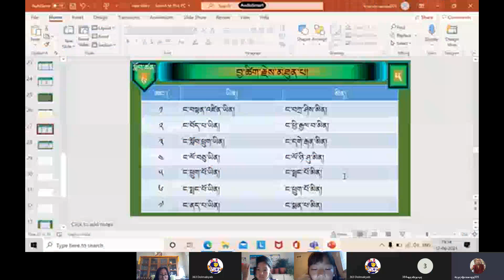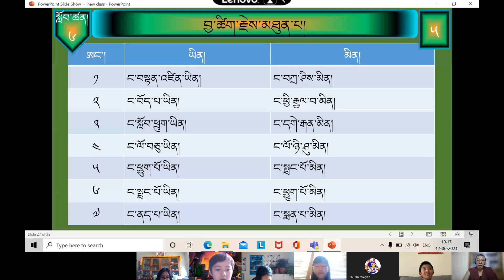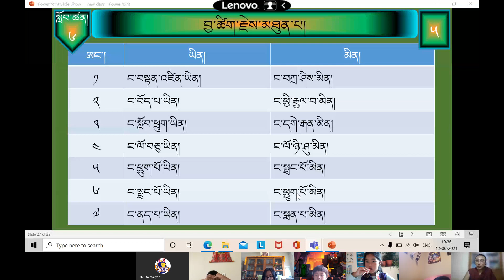༠༠༥ དགེ་རྒན་བཀྲིས་བསམའགྲུབ། བོད་ཡིག འཛིན་གྲྭ་གཉིས་པ། ག12 06 2021